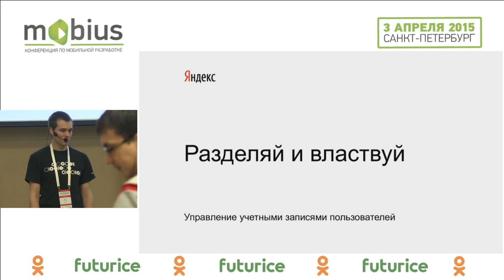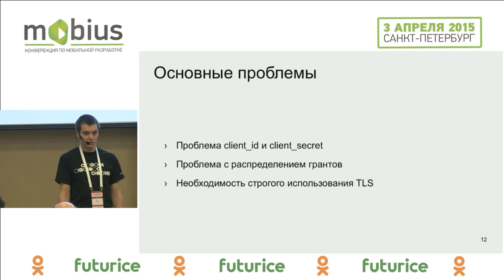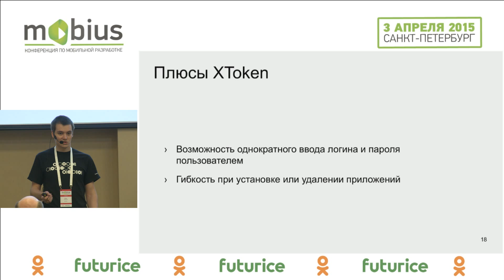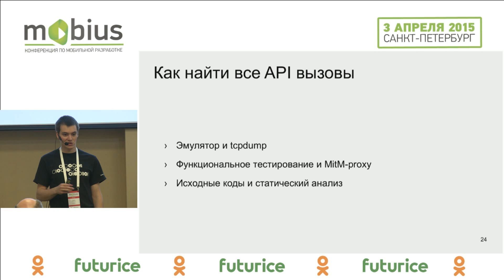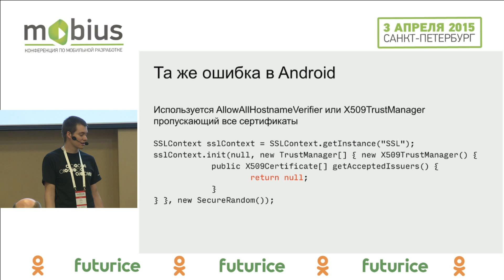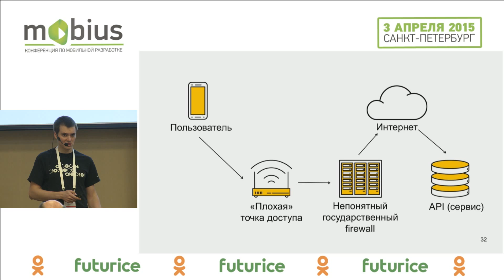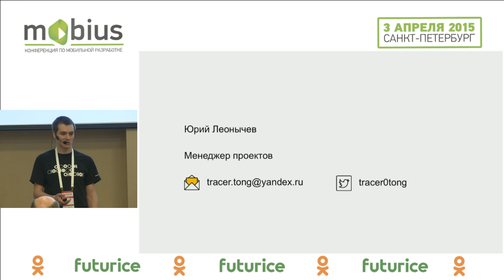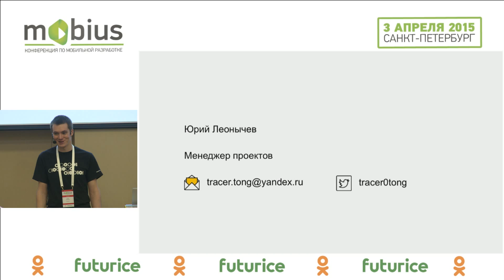Юрий Леонычев — Разделяй и властвуй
. Юрий Леонычев, Яндекс — Разделяй и властвуй
Конференция по мобильной разработке Mobius 2015
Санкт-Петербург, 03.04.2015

Юрий расскажет о том, как и почему в Яндексе появилась общая библиотека для аутентификации пользователей в мобильных приложениях, об её начинке, дополнительных функциях и перспективах развития. Кроме того, речь пойдет о сложностях, с которыми пришлось столкнуться разработчикам в процессе её развития из-за эволюции операционных систем iOS и Android.
На примере среды с несколькими мобильными приложениями будут рассмотрены особенности распределения доступа к учётным записям пользователя.
Почему нам пришлось разработать свою кроссплатформенную библиотеку для управлением учётными записями. Немного про legacy.
Как особенности OAuth 2.0 повлияли на функциональность библиотеки.
Работа OAuth 2.0 в наших приложениях, двухступенчатый обмен токенов.
Дополнительные функции библиотеки связанные с безопасностью.
Преимущества, которые мы получили от использования общей библиотеки для управления учётными записями.
Разработчики узнают на какие грабли можно наступить при создании экосистемы с большим количеством приложений и разделяемыми учетными записями.